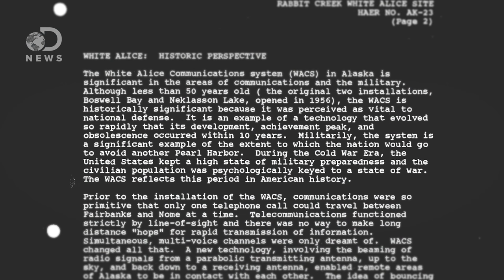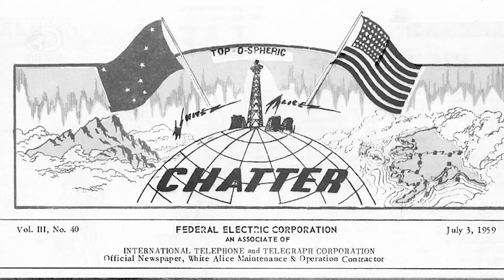The Crazy Tech Behind America’s Arctic Missile Defense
We found mysterious remnants of an old military project on top of remote mountains in Alaska, why are they there? What is White Alice?

Could Alaska Be The New Center For Global Trade?

The ice curtain that divides US families from Russian cousins
"Two islands in the Bering Straits, one Russian, one American, are barely two miles apart. Only a few military observation posts remain on the Russian island, but a community of Eskimos lives on the US island. After the Cold War they hoped to resume regular contact with Russian relatives - but now the chances seem to be fading again."

Army revisits troposcatter communications technology as alternative to long-range SATCOM
"U.S. Army researchers are reaching out to industry for fresh ideas on tropospheric scatter (troposcatter) technologies for fixed-site and on-the-move long-range military communications as an alternative to satellite communications (SATCOM)."

"In the early 50's, during the height of the cold war paranoia, a number of Air Force radar stations were built along the coast and in the interior of Alaska to warn of incoming enemy aircraft attacks, and for control of responding US fighters."